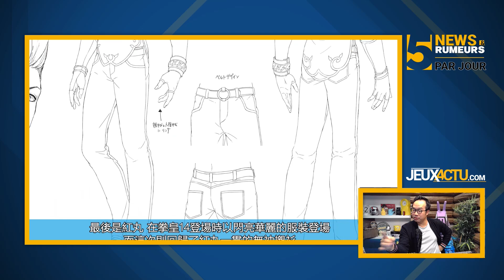KRATOS HUMILIÉ DANS FORTNITE ? LES JOUEURS SONT EN COLÈRE ! 😡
KRATOS HUMILIÉ DANS FORTNITE ? DES IMAGES INATTENDUES, LE RESPECT EST MORT ! 😂
TOUTES LES DANSES DE KRATOS DANS FORTNITE
5 NEWS & RUMEURS PAR JOUR #38
Présenté par Maxime Chao
Chroniqueur : Alix Dulac

Chapitrage
00:00 : Générique + Introduction
03:21 : Kratos humilié dans Fortnite ?
12:19 : KOF XV : les 1ères images
19:07 : The Last of Us 2 : le point de vue d’Abby
24:07 : Warner va révolutionner le cinéma
31:41 : Hawkeye : Kate Bishop en plein tournage

Un grand merci à notre partenaire Razer sans qui cette émission ne serait pas possible.